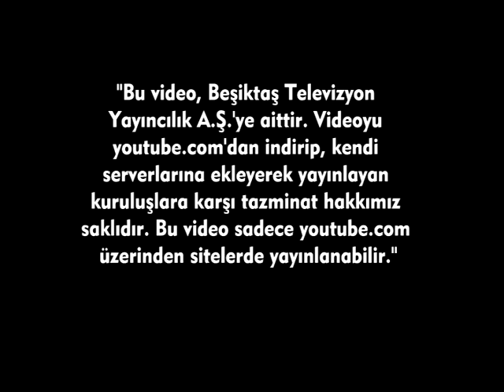Kulüp Doktorumuz Ertuğrul Karanlık'tan Açıklamalar